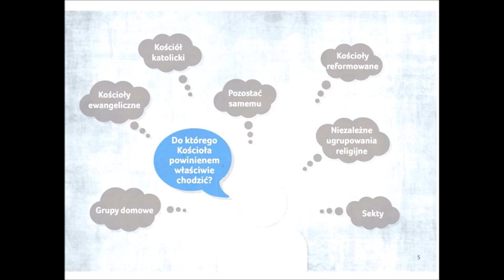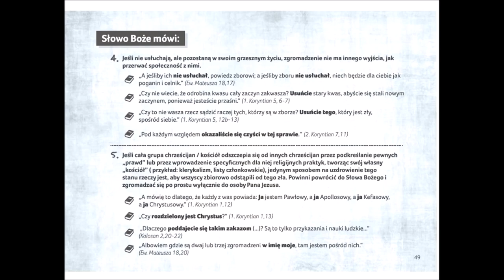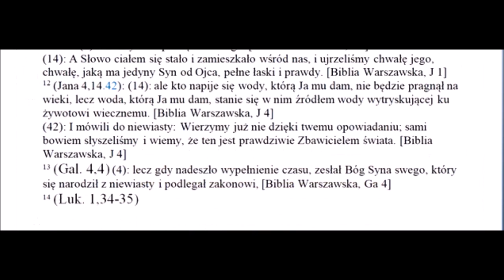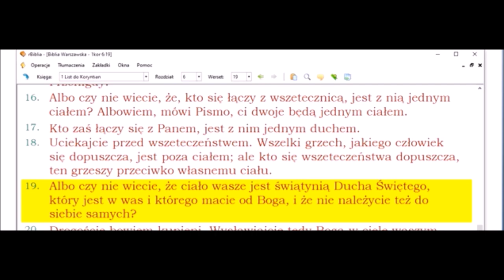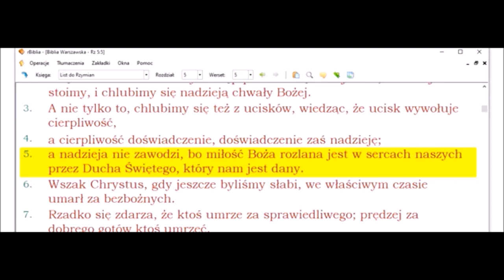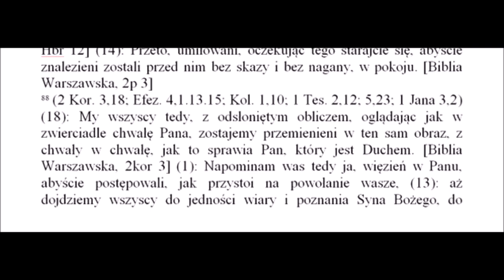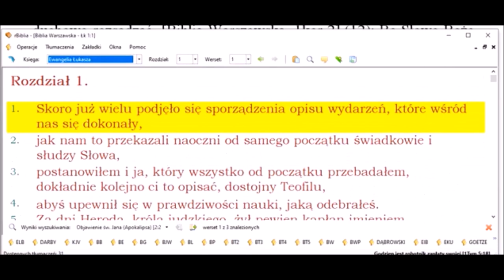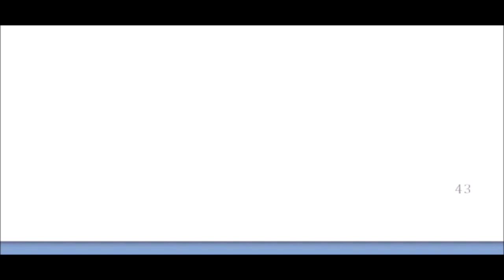Kosciol Zgromadzenie Ekklesia Zbor co Biblia mowi Czego uczy Biblia